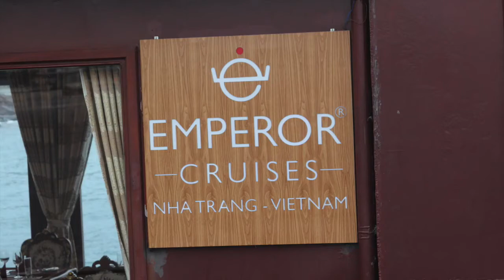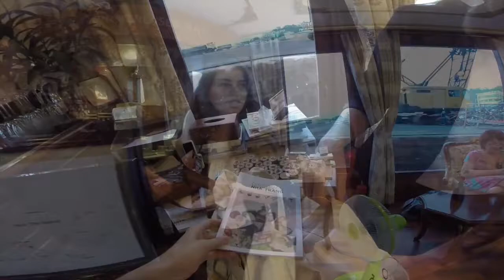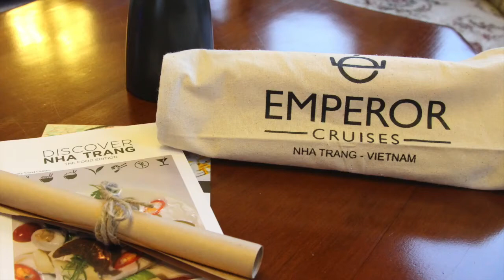Emperor Cruises In Nha Trang